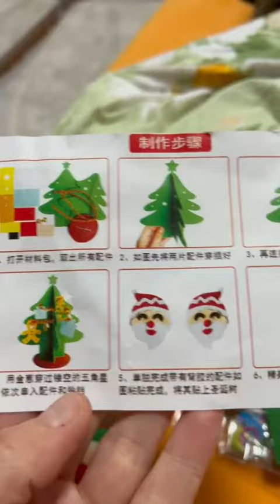Weihnachtsbaum Kinder, Hillylolly 4 Stück DIY Weihnachtsbaum, leider zu teuer mit 13 Euro